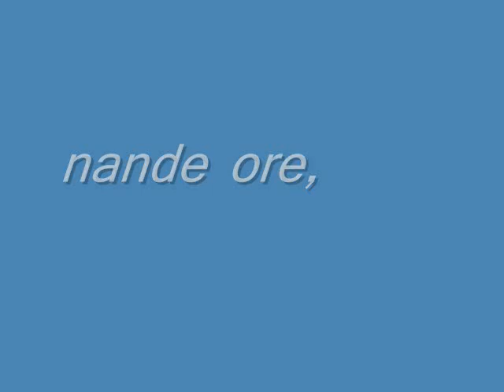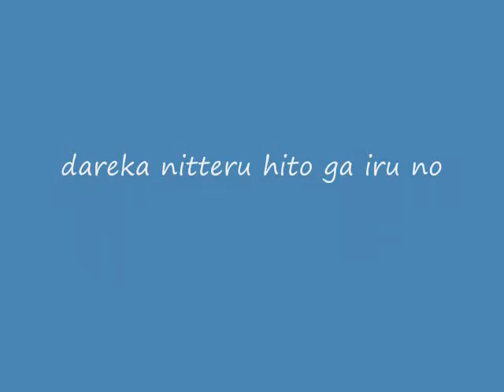erika sawajiri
the girls in 1 littoru no namida
the sexy japanese gilrs